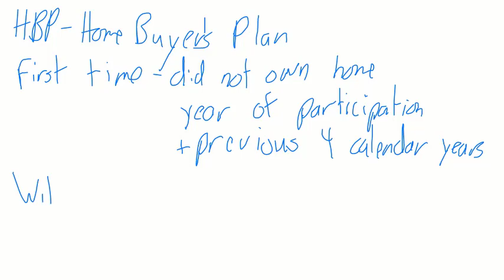Home Buyers Plan RRSP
Registered Retirement Savings plans allow for First Time Home Buyers to withdraw funds tax free to purchase a home, under the Home Buyer's Plan.  This video describes how to determine if someone is a first time home buyer, and how repayments are determine.